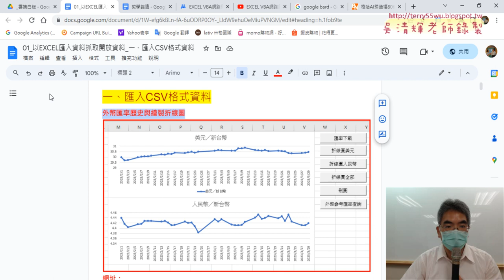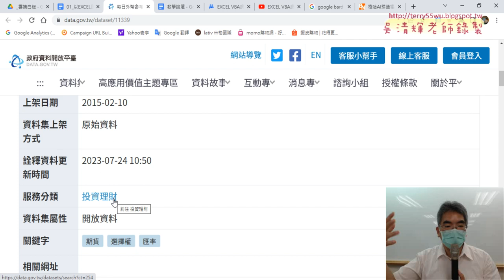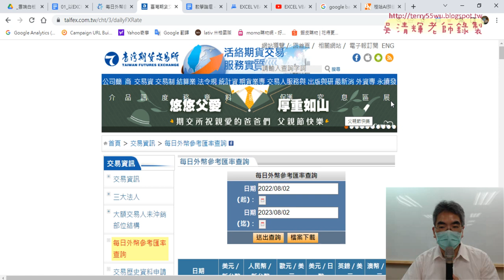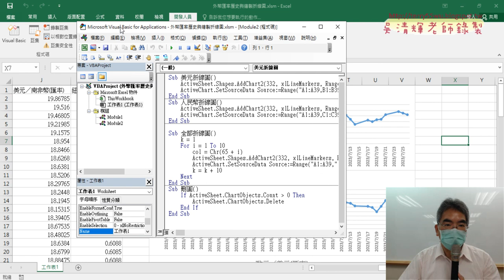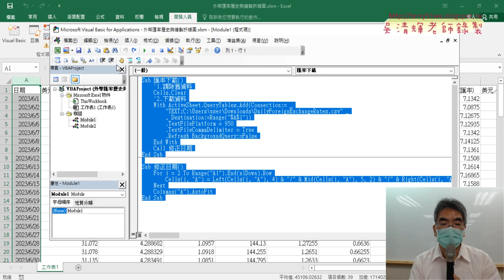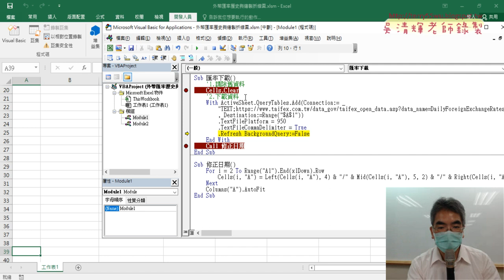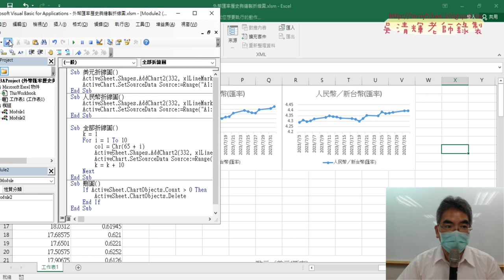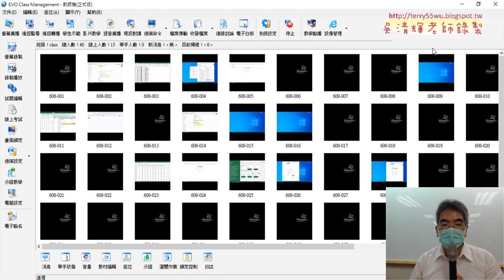01 重點複習上爬蟲與繪製折線圖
上課內容：
01_重點複習上爬蟲與繪製折線圖
02_將折線圖改為左右各一的方式輸出
03_增加邏輯判斷奇偶數與輸出折線圖
04_解決資料非固定列數變數問題
05_將全部折線圖跨工作表繪製
06_增加按鈕與結尾與台電範例
07_台電資料下載與將郵遞區號正規化

1.始業式30分鐘、EXCEL VBA網路爬蟲總整理
2.以EXCEL匯入資料抓取開放資料
3.用QueryTables下載大樂特歷史資料
4.外幣匯率歷史與繪製折線圖與POST抓取資料
5.用HtmlFile物件

上課參考用書：
作者： 廖敏宏（廖志煌）
出版社：碁峰
出版日期：2019/06/30

課程理念:
提高工作效率：自然不用加班、工作更愜意
培養VBA程式專業技能：增加職場升遷或轉職籌碼
課程目標：基礎
1.熟悉EXCEL內建各類別250幾個函數(理解代替死背)
2.從函數到VBA設計(Sub)與自訂函數(Function)
3.錄製巨集與編修VBA程式
4.學會VBA的重要使用技巧(變數、迴圈與邏輯)
5.學會VBA表單設計與將EXCEL當資料庫
6.學會快速下載網頁資料(巨集錄製、迴圈、邏輯)
進階
7.使用EXCEL擷取網路資料功能並錄製巨集與修改
8.使用QueryTables、 Querys、IE物件與XMLHttp物件
9.EXCEL VBA與樞紐分析表與圖視覺化報表
10. EXCEL VBA與Python程式協同應用

吳老師 2023/8/3